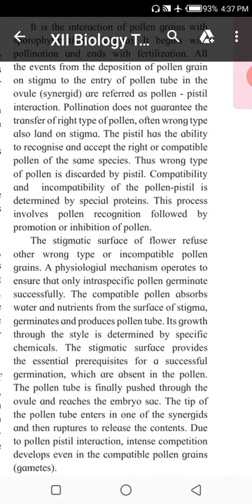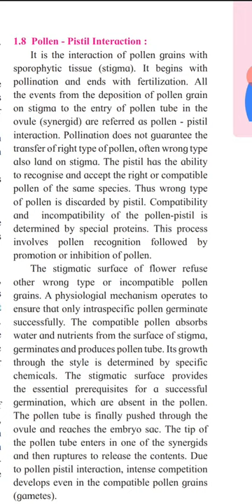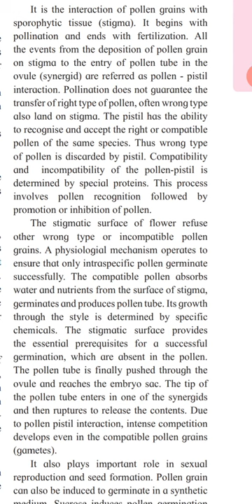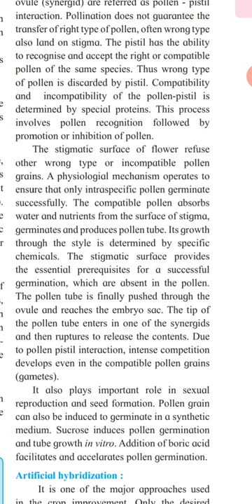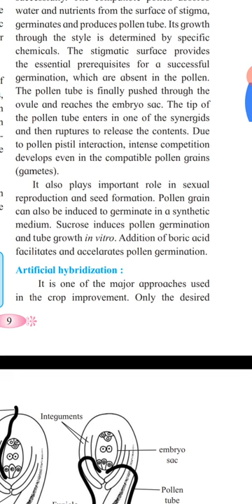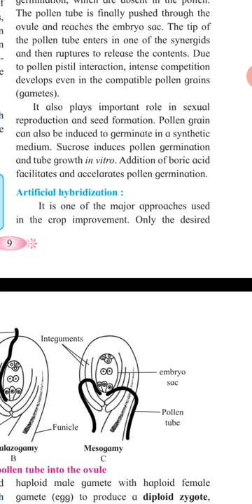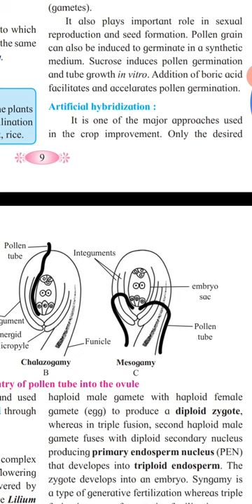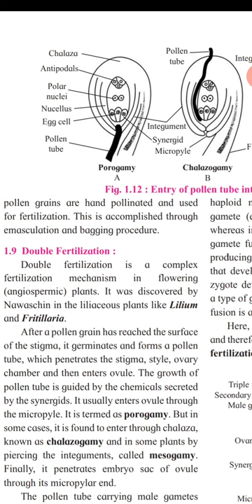Reproduction in plant 12 Bio Pollen pistil interaction 7/5/20